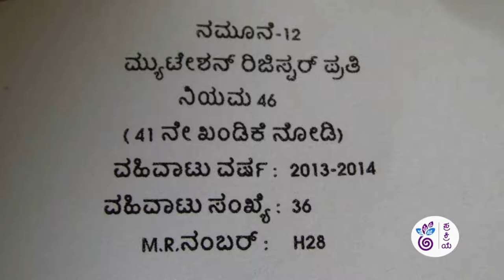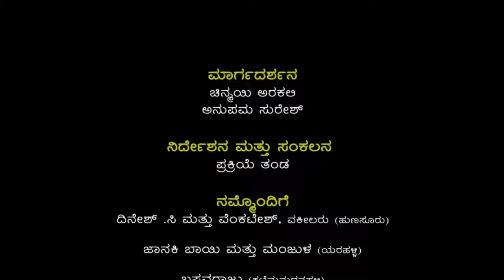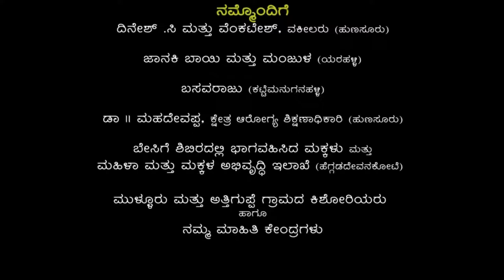Nodu Sakhi - Episode 23